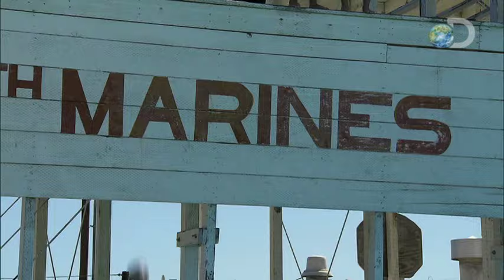Surviving the Cut - Training Day Reality Check | US Marine Recon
Surviving the Cut continues Wednesdays at 10PM e/p, only on Discovery!

The first day of Marine Recon training starts with an exhausting day in the pool.